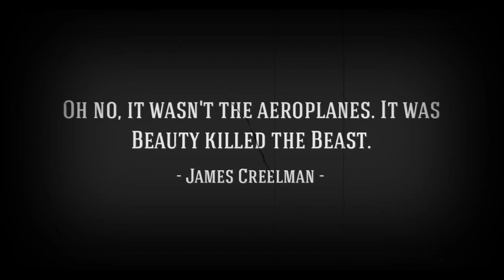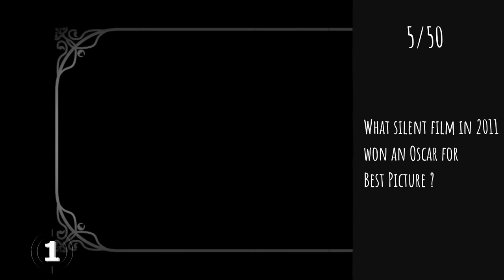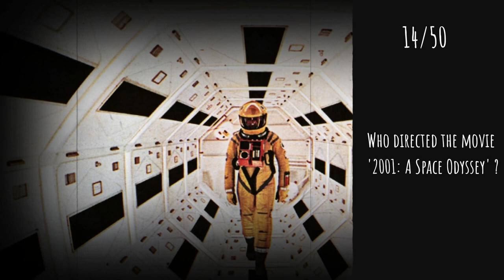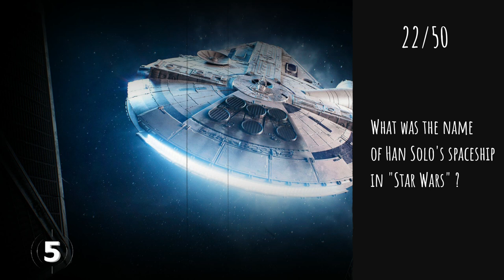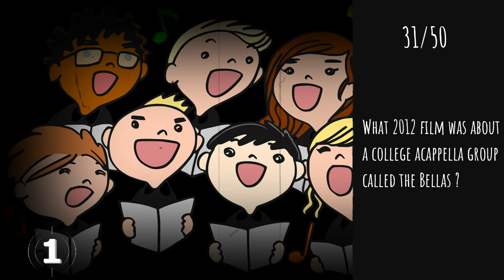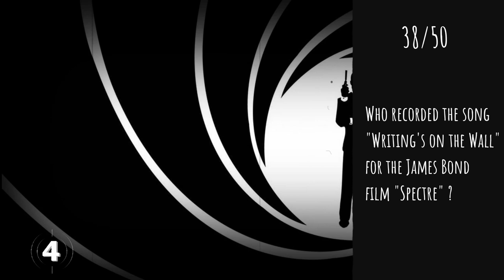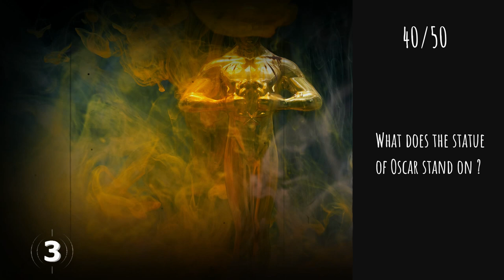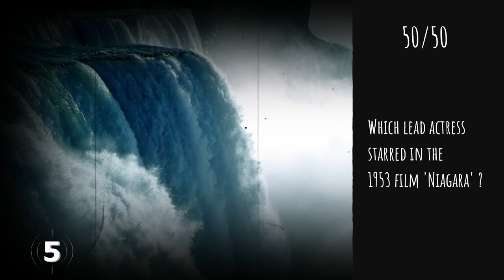Movie & Cinema Quiz Trivia #2 | 50 Questions | Do You Know | Pub Quiz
Think you know everything about the world of cinema and movies? Well now it's time to test your knowledge.

The Movie & Cinema Quiz is exactly what it sounds like – an evening of trivia for every kind of film fan. It’s time to justify all of the time spent watching and reading about movies by bringing your brain to The Movie & Cinema Quiz and flexing that cinema-loving muscle! Join the trivia with movies like Back To The Future, Sound Of Music, A Space Odyssey, Pink Panther, Kill Bill and the iconic character Freddy Krueger in A Nightmare on Elm Street